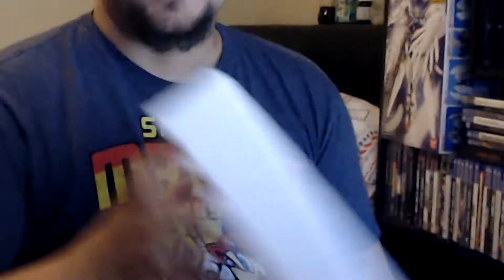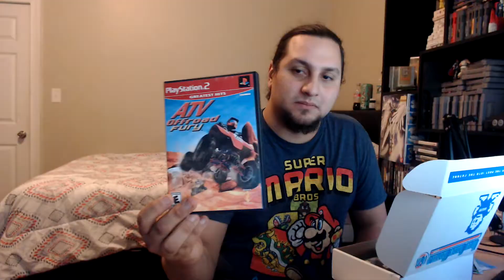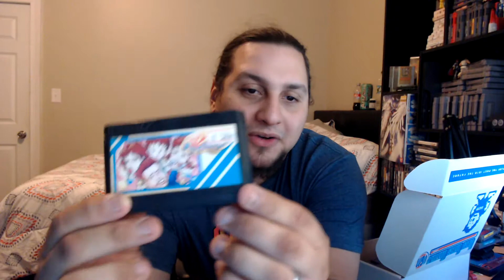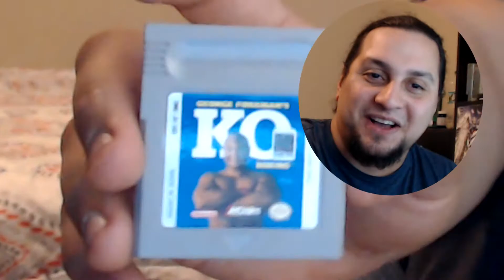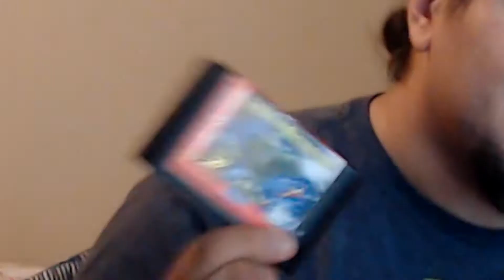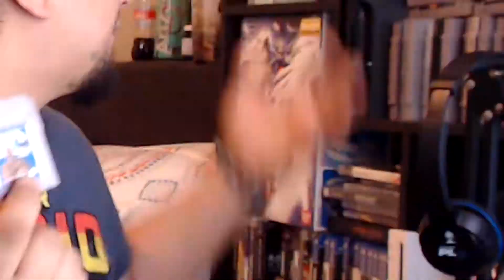Video Games Monthly April 2018 Unboxing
Video Games Monthly is a monthly subscription where they send you a box of retro games each month. From NES to Wii U and you don't get any games you already have. So no repeats.